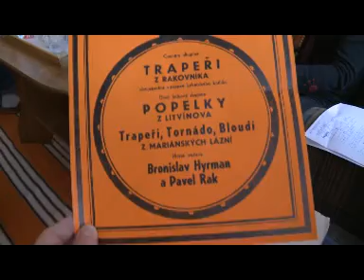Popelky Litvínov 2011